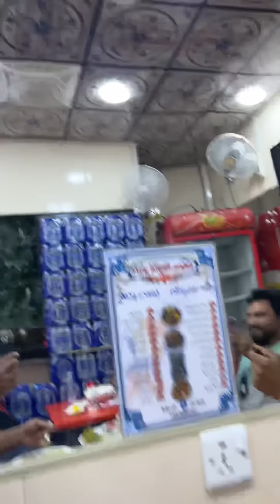مطعم ابو ضيافه محل كص وكبه وكله ببلاشه شنو هاي 😮🔥